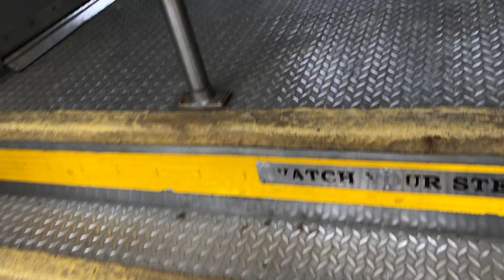Metra BNSF Railway #2006 From Riverside to Chicago Union Station 11/9/19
Arrived at 9:12AM at Riverside
Stops: Harlem Ave 9:14AM Berwyn 9:16AM (Lavergne did not stop 9:18AM) Cicero 9:21AM Western Ave 9:26AM (Halsted St/UIC did not stop) 9:29AM and Chicago Union Station arrived at 9:34AM on Platform 2